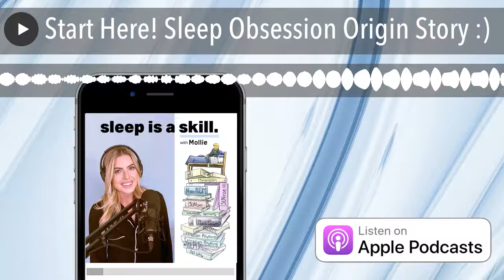Start Here! Sleep Obsession Origin Story :)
A brief introduction to the Sleep Is A Skill podcast!